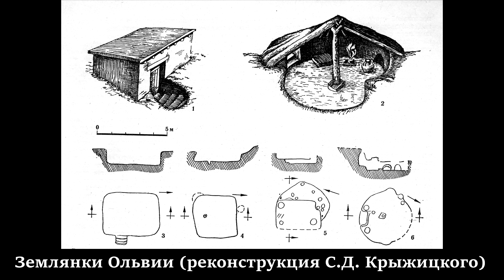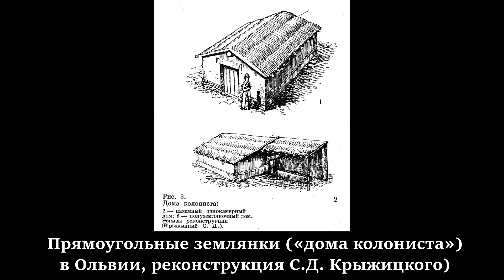Причины Великой греческой колонизации Причерноморья – Дмитрий Чистов | История Древней Греции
Каковы причины Великой греческой колонизации? Кто отправлялся заселять новые территории? Какими были самые северные колонии древних греков? Как заселялось Причерноморье? Как сами греки называли свои поселения? Как менялась политическая ситуация в Северном Причерноморье в античности? Чем интересны город Ольвия и поселение Борисфен на острове Березань?
Об этом рассказывает Дмитрий Ефимович Чистов, археолог, доктор исторических наук, старший научный сотрудник Отдела античного мира Государственного Эрмитажа.